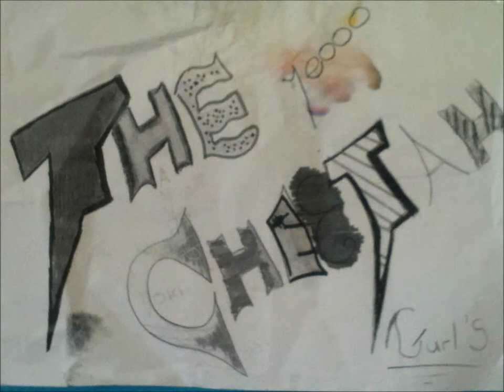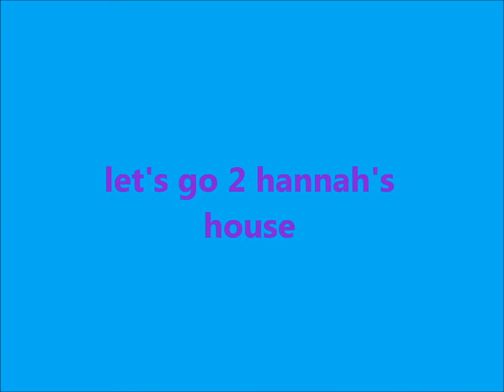The cheetah gurls